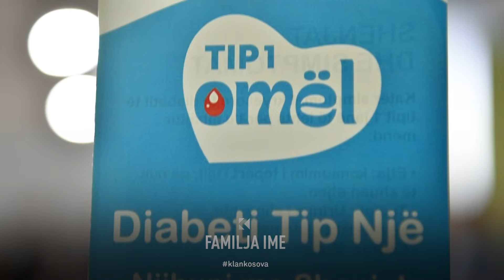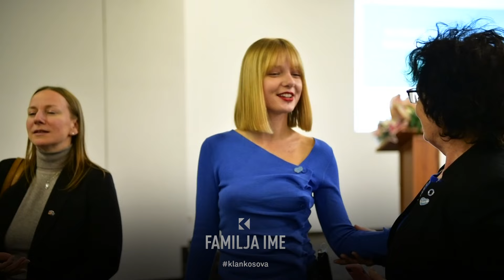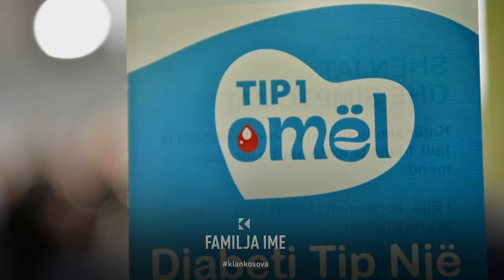Jeta me diabet Tip 1, sfidat dhe përpjekjet për një të ardhme të shëndetshme!